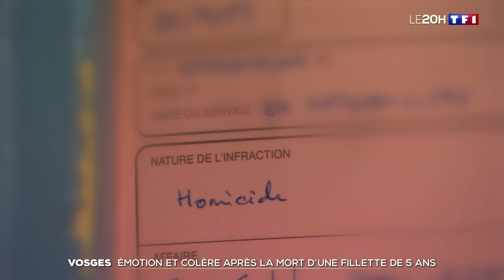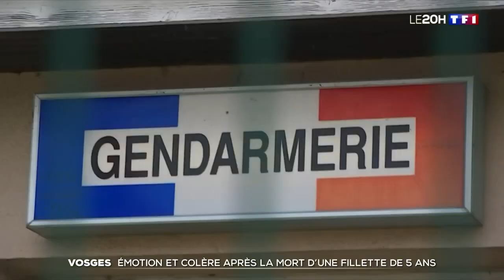"On est perdus, effondrés" : les parents de la fillette retrouvée morte dans les Vosges témoignent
L'indignation domine à Rambervillers, dans les Vosges, après la mort d'une fillette de 5 ans. Le JT de TF1 a pu rencontrer les parents de la victime, totalement effondrés.